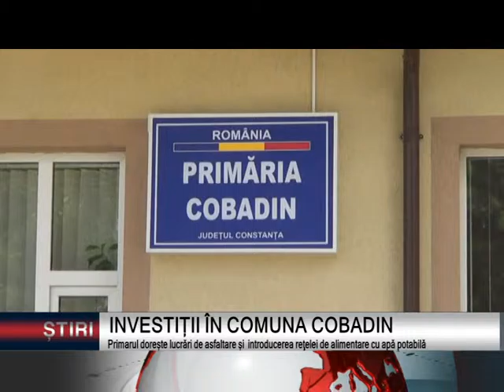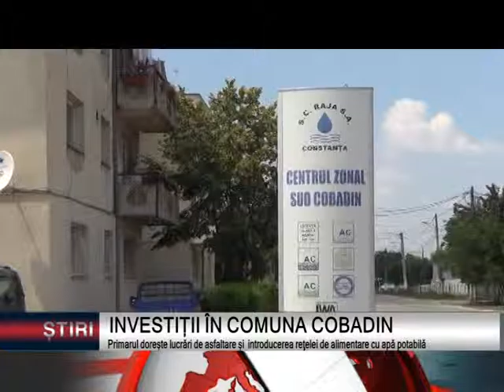INVESTIȚII ÎN COMUNA COBADIN